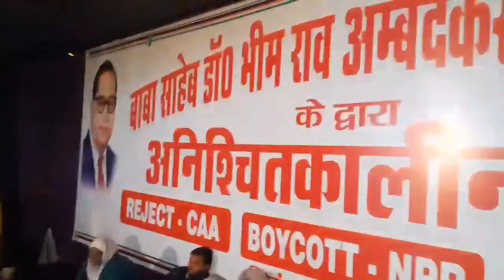Prashant Kanaujia's answer to those who ended the performance.